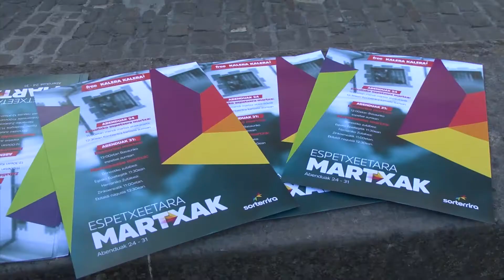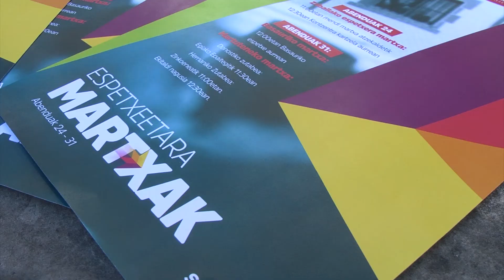Sortuk kartzeletara martxak deitu ditu abenduaren 24 eta 31n